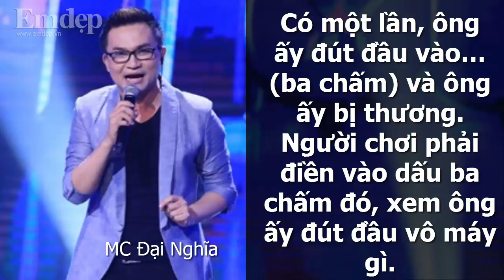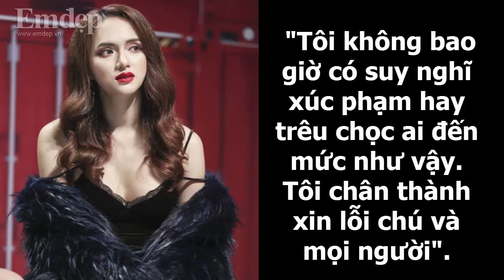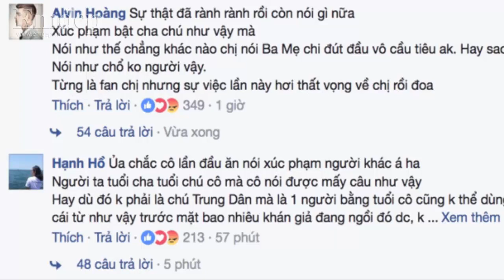SHOCK: Nữ Hoàng Chuyển Giới Hương Giang Idol hỗn hào, xúc phạm đàn anh Trung Dân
Nữ Hoàng Chuyển Giới Hương Giang Idol hỗn hào, xúc phạm đàn anh Trung Dân
Hương Giang Idol
Nghệ sĩ Trung Dân
Dùng từ "Đút đầu vào cầu tiêu" khi nói về nghệ sĩ Trung Dân trong game show Siêu sao đoán chữ, Hương Giang Idol đang bị chỉ trích dữ dội.
Trong buổi ghi hình game show mới đây, Hương Giang Idol đã khiến nghệ sĩ Trung Dân cảm thấy bị xúc phạm. Nữ ca sĩ trẻ đưa ra đáp án danh hài Trung Dân từng “đút đầu vô cầu tiêu” trước câu hỏi của MC Đại Nghĩa.
Ngay lúc ghi hình, nghệ sĩ gạo cội đã tức giận và yêu cầu đồng nghiệp trẻ bỏ đáp án của mình. Nhưng Hương Giang Idol bảo vệ quan điểm cũ, cho rằng đây là suy nghĩ và cách lựa chọn của cô không cần thay đổi.

Nghệ sĩ Trung Dân đã rời buổi ghi hình ngay sau đó. Ông cho biết phía ban tổ chức sau đó quyết định cắt sóng phần xuất hiện của ông, giữ lại Hương Giang Idol.
Cùng cập nhật thông tin giải trí nhanh nhất tại trang báo Emdep.vn
Khán giả có mặt trong gameshow tiết lộ sự thật bất ngờ đằng sau việc Hương Giang xúc phạm nghệ sĩ Trung Dân
Nghệ sĩ quay cùng gameshow: 'Hương Giang bị sốc tâm lý ngay lúc chú Trung Dân đứng dậy đập bàn, mặt đỏ gay'
Hương Giang Idol khóc nức nở, trả lời phỏng vấn về việc xúc phạm nghệ sĩ Trung Dân!

Xem thêm clip:
Sao Việt phán ứng thế nào khi dính nghi án tin đồn đồng tính?
Những tuyệt chiêu Pose hình khiến các cô gái hút hàng trăm ngàn Like trên MXH

Là kênh chuyên về sức khỏe, làm đẹp, giảm cân, thời trang và các mẹo vặt hay, hữu ích. Chúng tôi mang đến cho các bạn, đặc biệt là các chị em phụ nữ, những thông tin bổ ích, bí quyết làm đẹp, thời trang, chăm sóc sức khỏe gia đình...